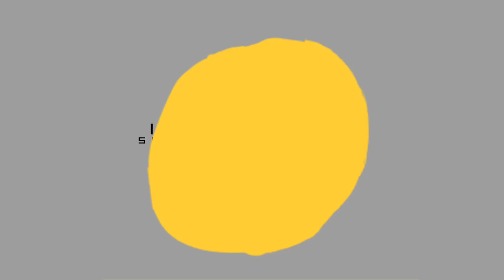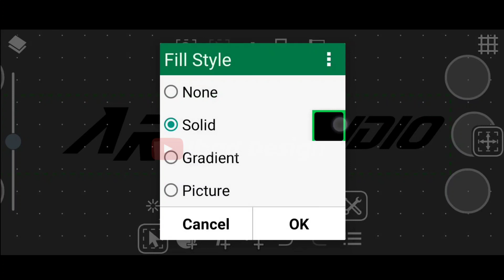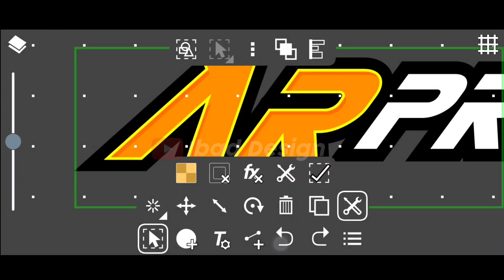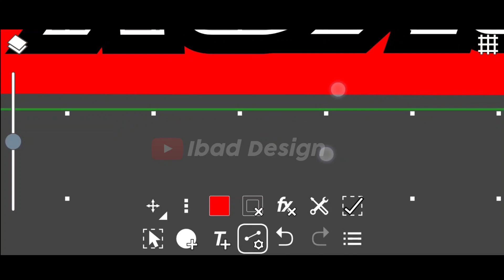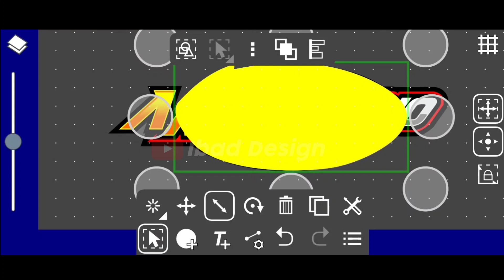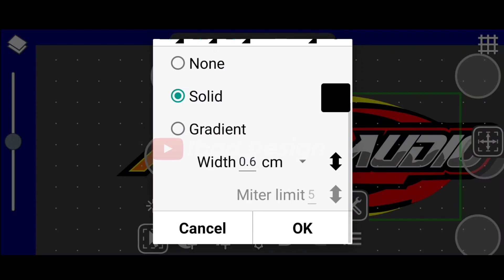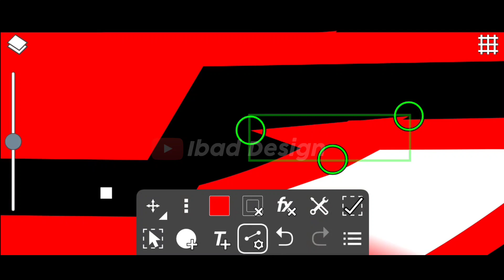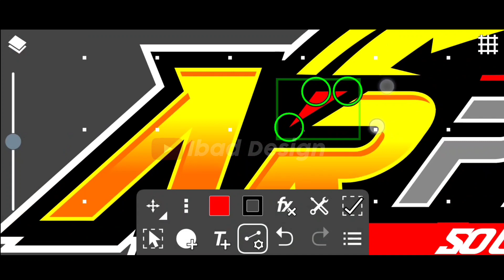CARA MEMBUAT LOGO SOUND SYSTEM KEREN DI Ivy Draw||Terbaru 2021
Oke gaes, Di tutorial kali ini kita akan membuat  logo "(AR PRO AUDIO)" di aplikasi Ivy Draw, Terimakasih udah mampir di channel ini, jangan lupa klik like jika kalian suka tutorialnya, klik subscribe jika kalian ingin tutorial tutorial menarik selanjutnya

NOTE:
Jangan dskip biar gak terdapat kesalah pahaman. Yang mau pesen desain kaos bisa langsung DM / W.A saya di jamin amanah ,, bisa juga tanya-tanya dulu ,,harga menyesuaikan.

Matursuwun lurr wes mampir channel iki support terus ya ojo lali

©Ibad Design(2021)